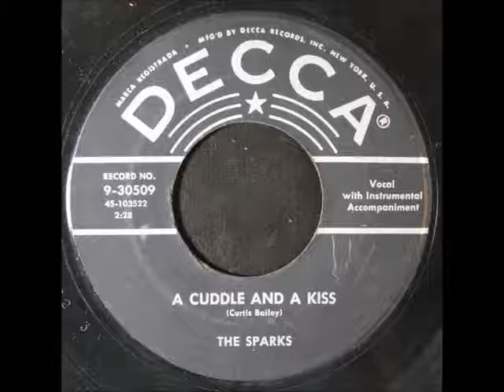Cuddle And A Kiss- The Sparks-'57-Decca 9 30509.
1950's instrumental-vocal quintet signed to Decca Records.
Members:Cayet Mangiaracina